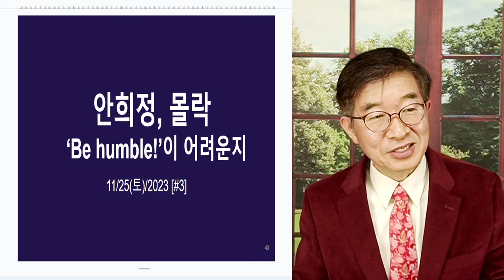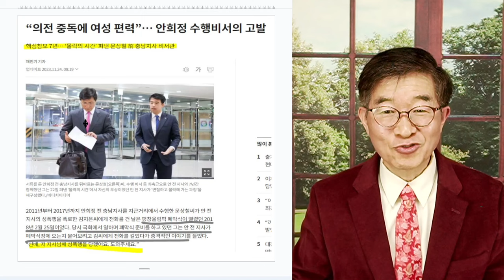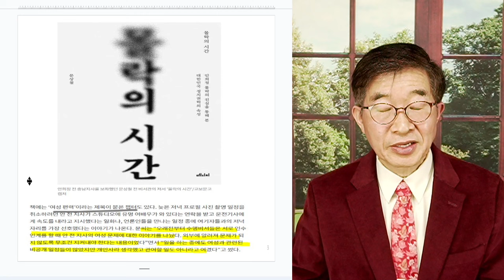"뭔 대단한 자리라고" / 안희정, 몰락 / 의전중독, 여성편력 [공병호TV]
Bitcoin : 3MTW849AkP2ftLeSK2teZHMmzLu7Z83s9U